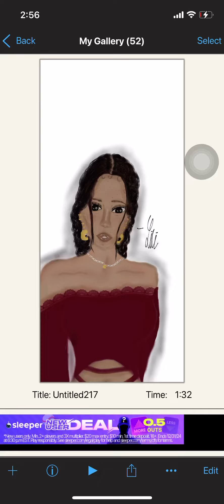Ibis Paint X (drawing girl) SPED UP ARTWORK ( process shown ) - K0W0TIE